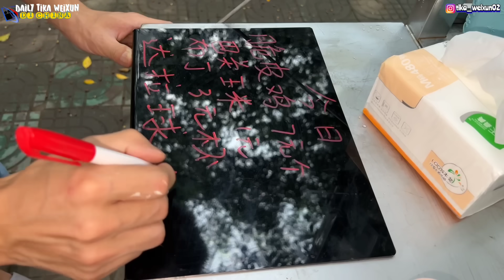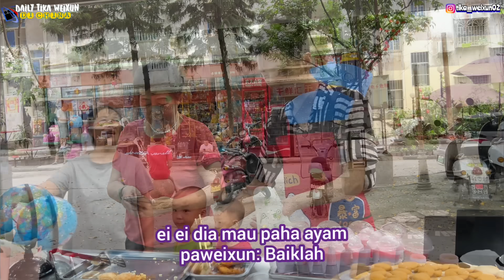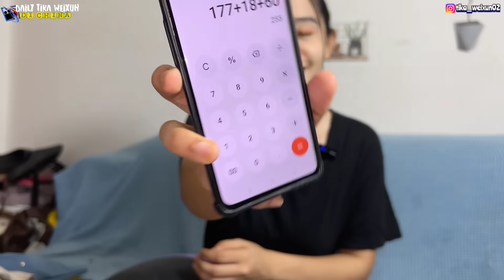HARI KE-10 MENJUAL MAKANAN INDONESIA DI CHINA, LARISNYA CEPAT BELUM GELAP SUDAH HABIS